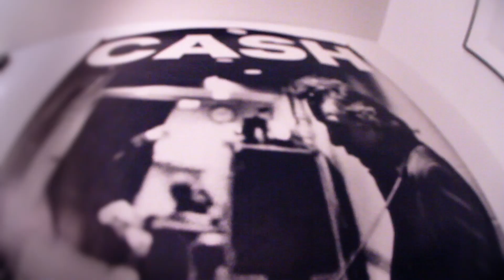Theloveinus Promotion Video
It's is a movement. Check it out!

P.s. Look out for a guest appearance by yours truly :P